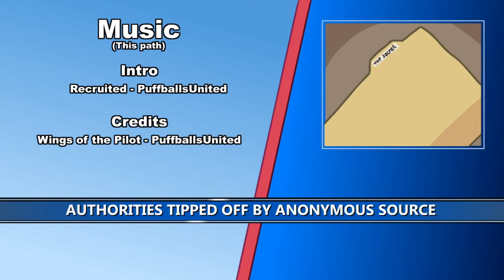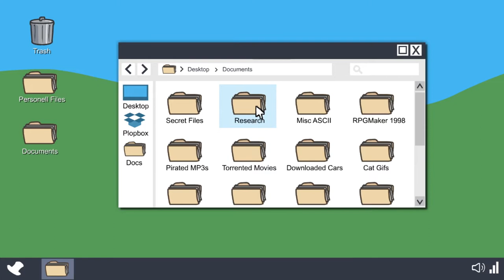The Henry Stickmin Collection Episode 3 Infiltrating the Airship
Прохождение The Henry Stickmin Collection Episode 3 Infiltrating the Airship.